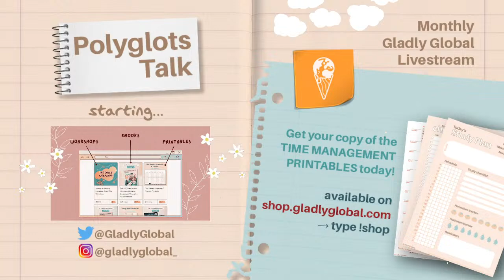🔴 POLYGLOTS TALK LIVE || Laddering, Interlanguaging & GOALS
Join us on Discord to study together, ask questions and vote for new videos!

(Rae)
- Frixion Erasable Ink Pen
(Anna)